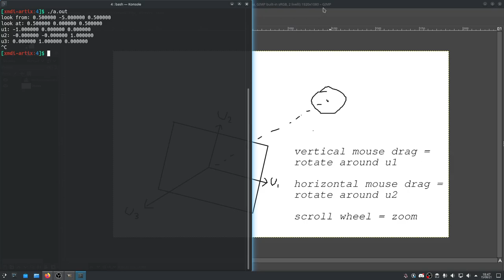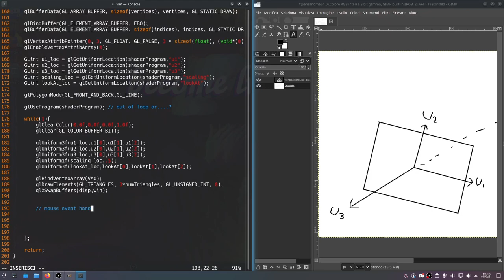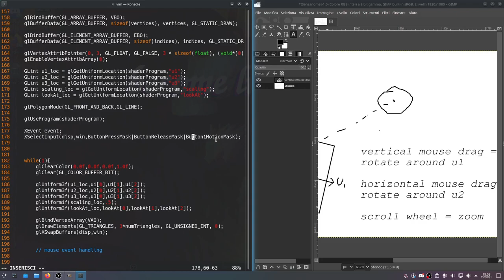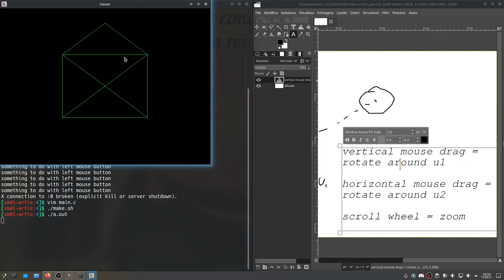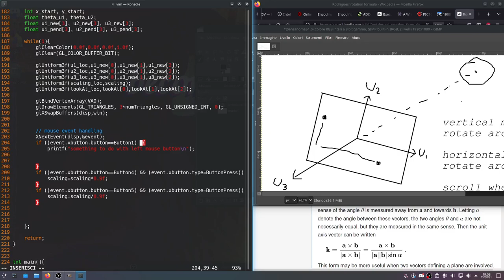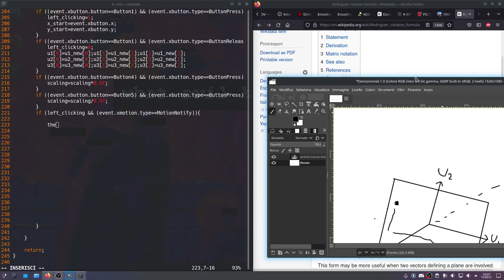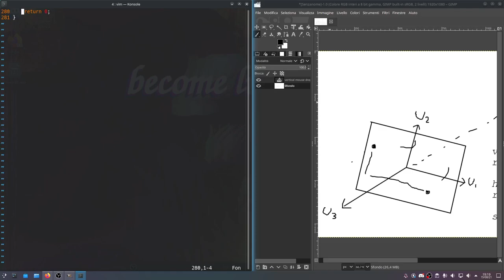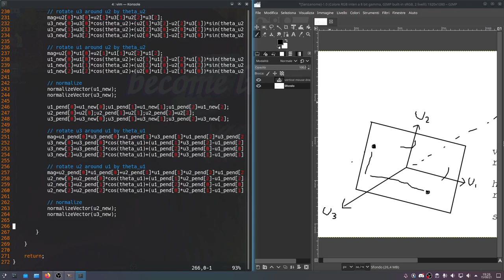Rotating 3D Render with the Mouse | CAD From Scratch [4]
Fourth video in a series on programming CAD utilities from scratch in C. Xlib events in X11 to rotate our 3D render using the mouse.

If you found this content interesting, consider donating to Feeding America